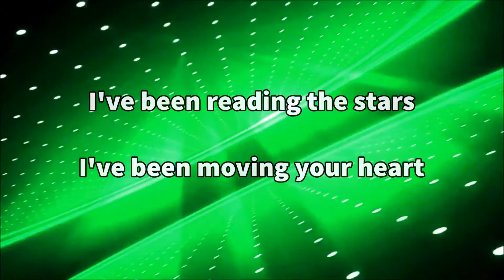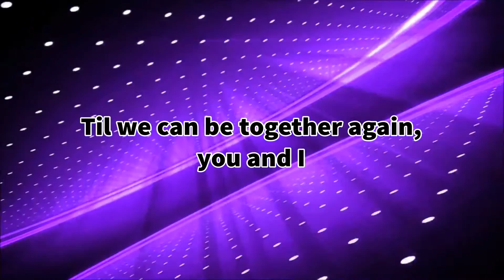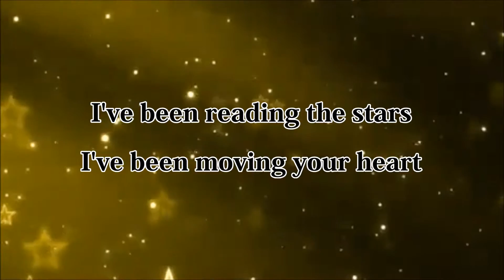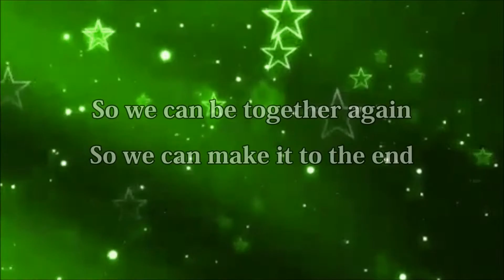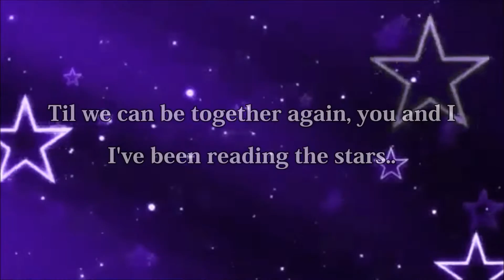Vicetone featuring Jonny Rose - Stars (Original Mix) Lyrics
I do not claim to own the music or background effects used in this video.